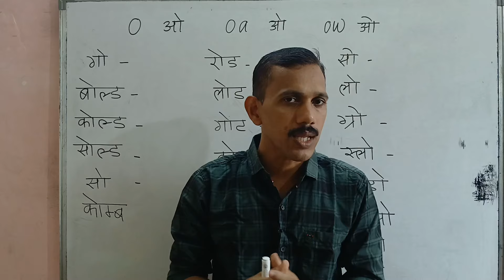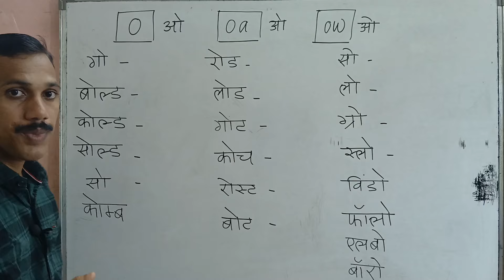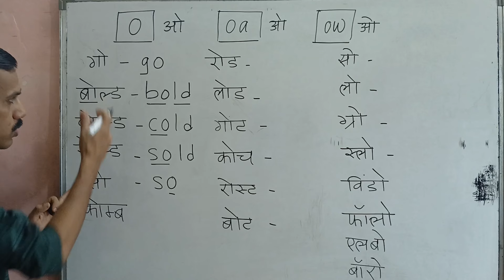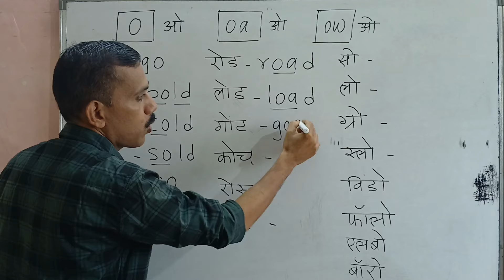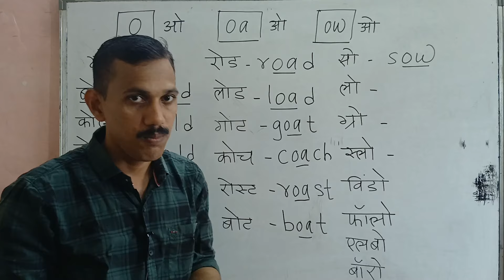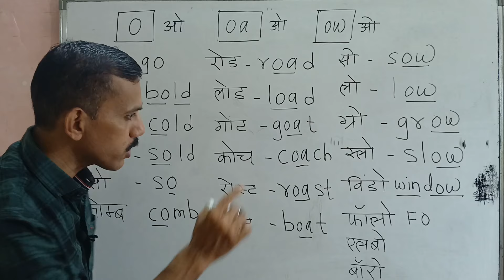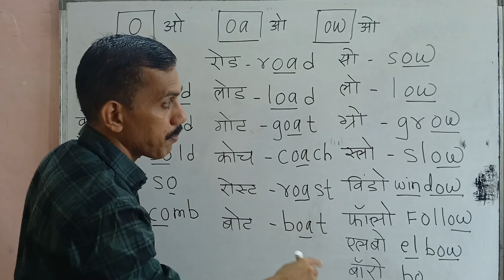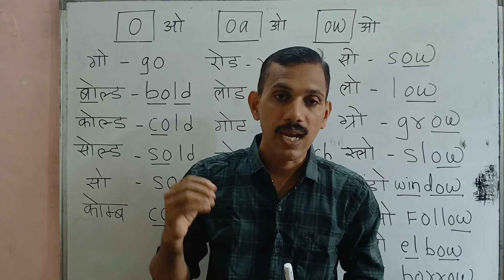लहान मुलांच्या इंग्रजी स्पेलिंग पाठांतर होतील या पद्धतीने